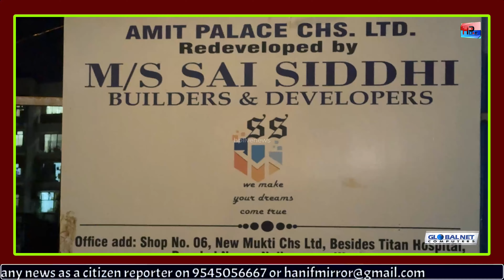नालासोपरा : चालू बांधकमाची भिंत कोसळली ; घटना सिसीटिव्हित क़ैद !